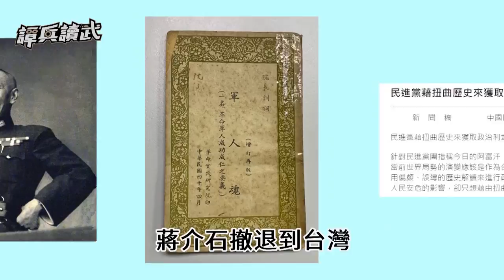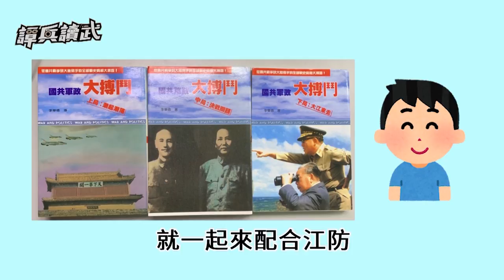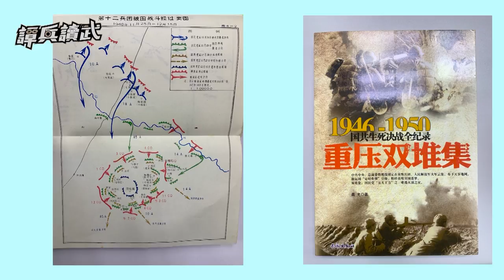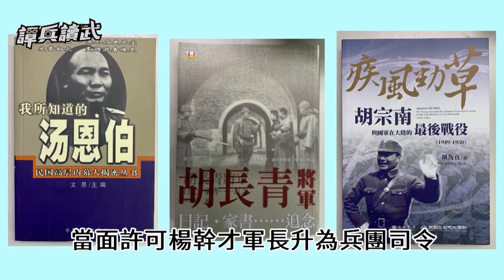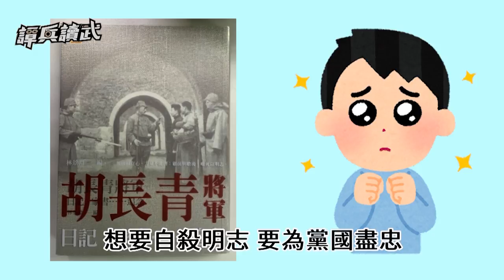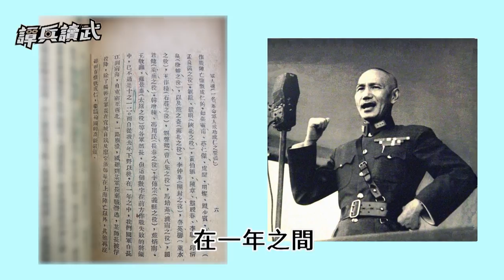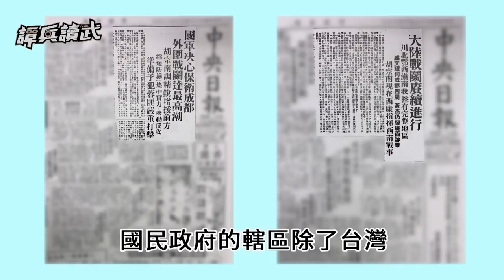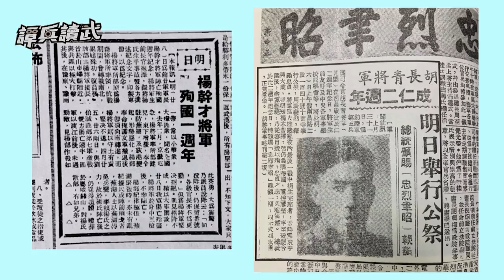被遺忘的楊幹才胡長青 才是1949的軍魂代表｜譚兵讀武EP63精華